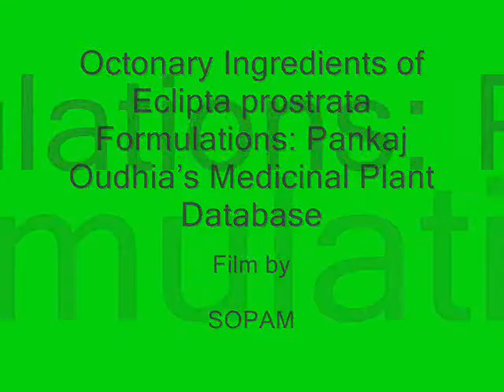Octonary Ingredients of Eclipta prostrata Formulations: Pankaj Oudhia's Medicinal Plant Database